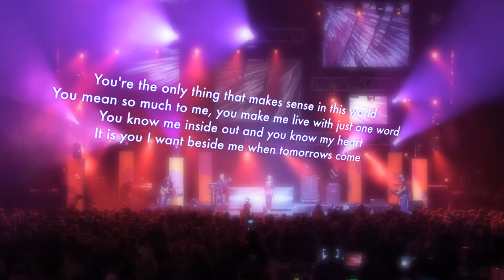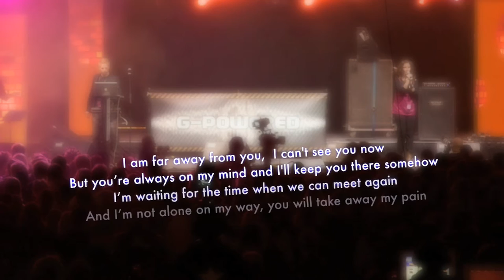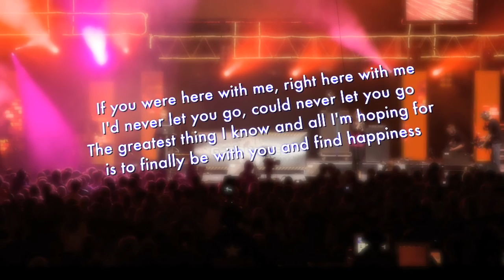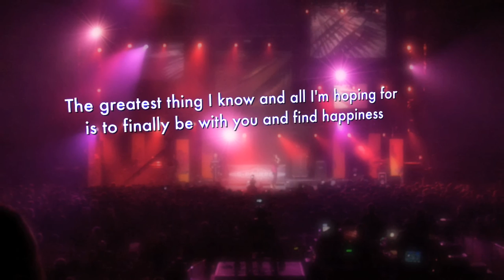G-Powered - With You (english version of Sun kanssas)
With you lyrics (Sun kanssas)

You're the only thing that makes sense in this world
You mean so much to me, you make me live with just one word
You know me inside out and you know my heart
It is you I want beside me when tomorrows come

If you were here with me, right here with me
I'd never let you go, could never let you go
The greatest thing I know and all I'm hoping for
is to finally be with you and find happiness

You are far away from me,  I can't see you now
But you are always on my mind and I'll keep you there somehow
I believe you're coming back to me, you said that you would
And you're not alone on your way, He will always be with you